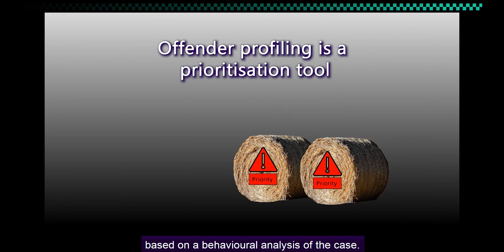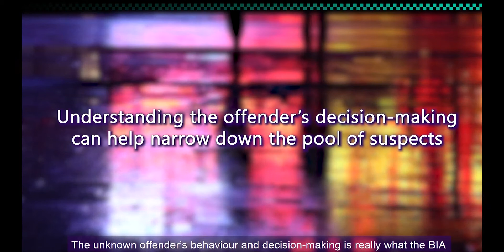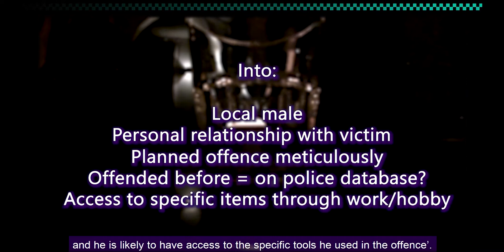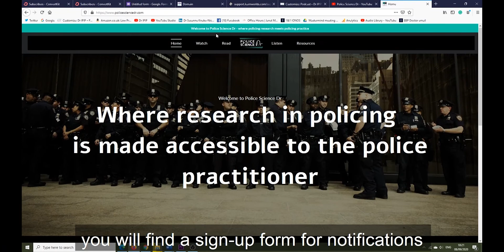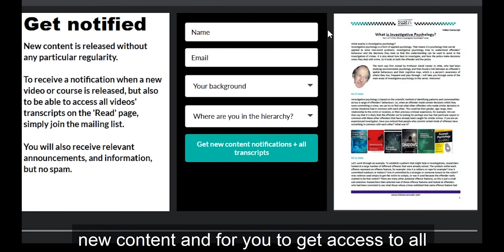What Is Offender Profiling? Part 2 of the 7-part series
What is Offender Profiling?
Part 2 of 7 of the ‘What is Investigative Psychology?’ series

for the full transcript, or better, join the mailing list on there to get access to the much nicer transcripts, with timestamps, key learning points and references.

Partial transcript:
Offender profiling is a prioritisation tool. When the police are looking for an unknown offender in a similar vein to how you might look for a needle in a haystack, effective profiling suggests to the

police which out of the many haystacks they should look in first, based on a behavioural analysis of the case. Whilst offender profiling has been this very mysterious and glamorous thing that

near-psychic people do in films and TV shows, in real life there have been a number of successes and a number of failures. Investigative psychology encompasses a lot more than offender profiling,

but even that it does with a scientific method. In the UK, the people who do the actual offender profiling, the National Crime Agency’s behavioural investigative advisers (BIAs), use offender profiling as only one of the tools they offer police forces, amongst several others. Providing behavioural investigative advice (BIA) is the practice of using the individual characteristics of the offence as well as the unknown offender’s behaviour and choices that can be gleaned from the crime site or the victim’s account, to advance the investigation.

Offence characteristics are features such as how, with what, and against whom the offence was committed. For example, does it appear to have been carried out spontaneously or was it

pre-planned, does the perpetrator seem to have experience in offending, etc.? The unknown offender’s behaviour and decision-making is really what the BIA is trying to get at as this could help

narrow down or prioritise a potentially long list of suspects. For example, if we could go from s.th. as general as: ‘a male who was in the area at the time’ (which could be a nightmare to investigate),

to s.th. more specific such as ‘a male who knows the area very well. He is likely to have had a personal relationship with the victim whom he targeted specifically. He is likely to have planned out

the offence in detail and did so with precision and no mistakes, and that might imply he has previous criminal experience, and he is likely to have access to the specific tools he used in the offence’.

Well, that would be so much better! In that case, police might have a starting point and could prioritise investigating males who fit that description.